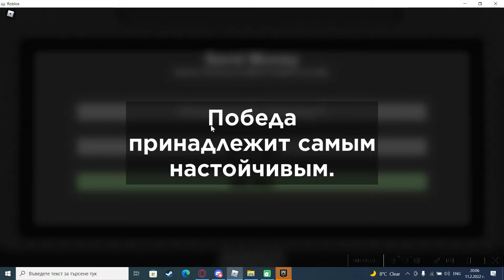мъ играем роблакс